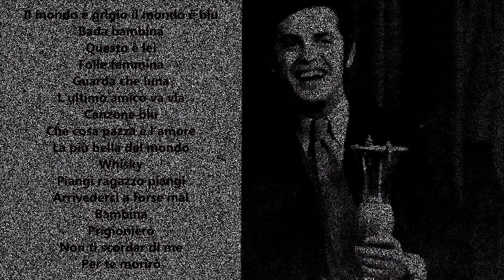Le più belle canzoni di Sergio Leonardi